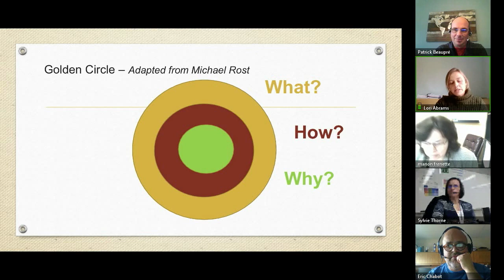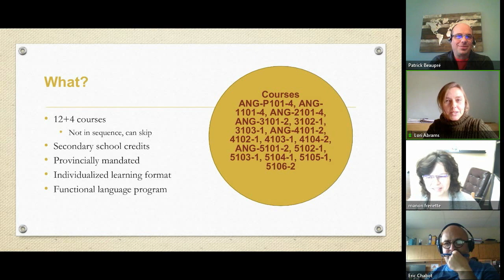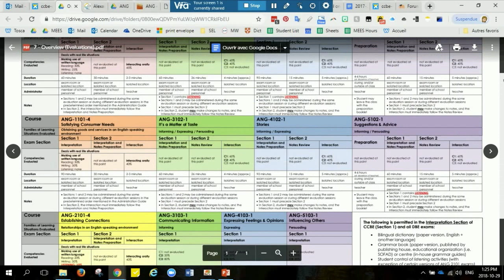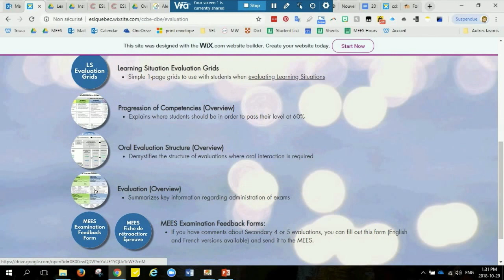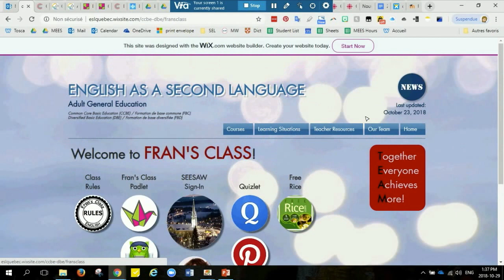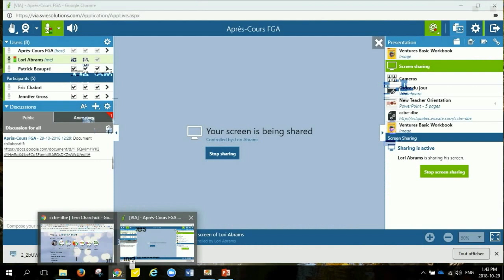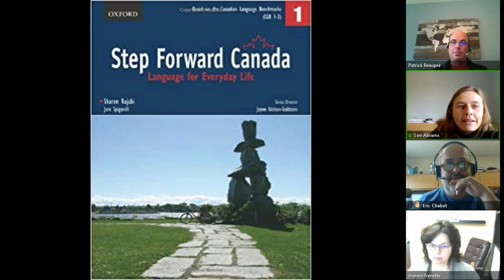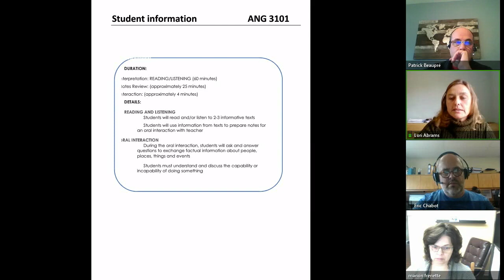Communauté anglais, 29 octobre 2018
Rencontre de la communauté anglais langue seconde qui s'est tenue le 29 octobre 2018 dans le cadre des Après-cours FGA. Voir l'article complet sur le blogue